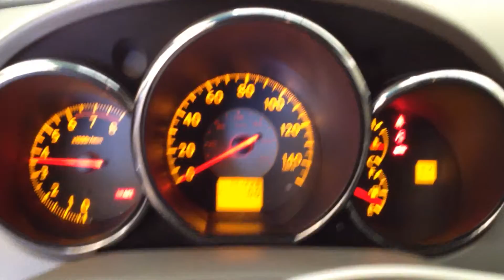BC6894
2005 ALTIMA 2.5 ENGINE